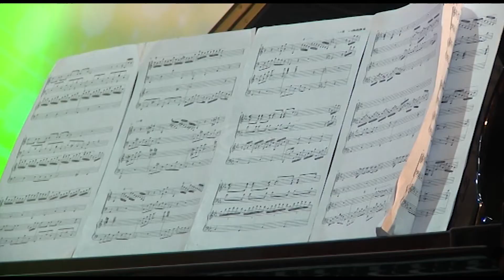Вітали жінок і у школі мистецтв.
Окрім класичних композицій, виконували і сучасну музику.